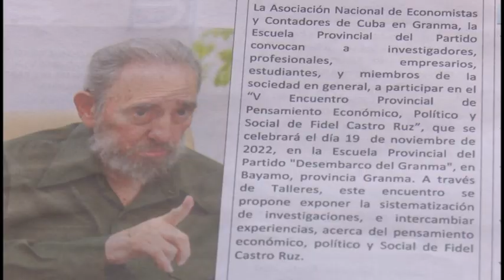Desarrollarán amplio programa de actividades como saludo al Día del Economista y Contador cubanos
Con motivo de celebrarse el venidero 26 de noviembre el Día del Economista y Contador Cubanos, en Granma tendrá lugar un amplio programa de actividades para honrar a quienes trabajan en este sector. Así trascendió durante una conferencia de prensa realizada este miércoles.